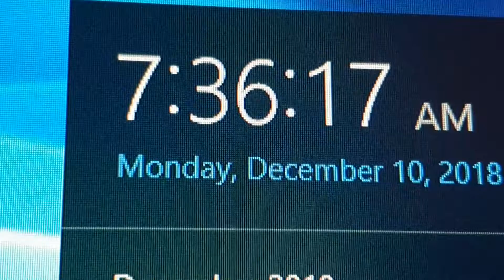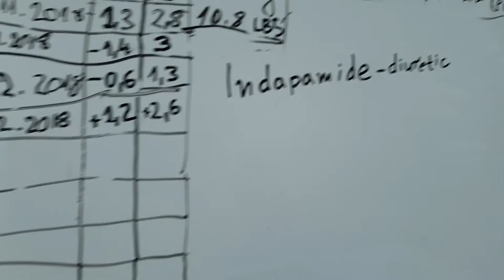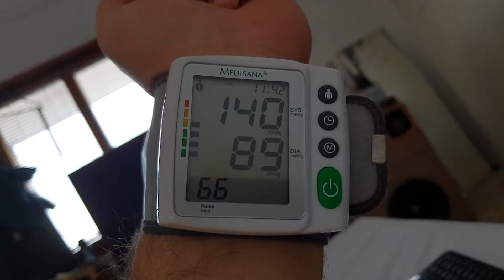7th week OMAD one meal a day diet results. GAIN 1.2Kg / 2.6 lbs for 7 days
7th week OMAD, lost 5.7kg / 12.6lbs since 20th oct 2018.